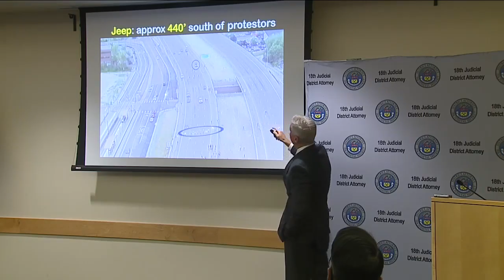Jeep driver at Aurora protest for Elijah McClain not facing charges, DA says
The driver of a Jeep who was seen passing through a crowd of protesters on Interstate 225 in July will not face charges at this time, the 18th Judicial District Attorney George Brauchler announced Wednesday.